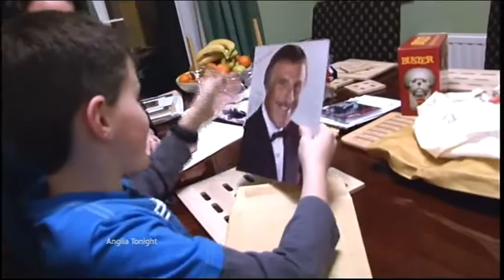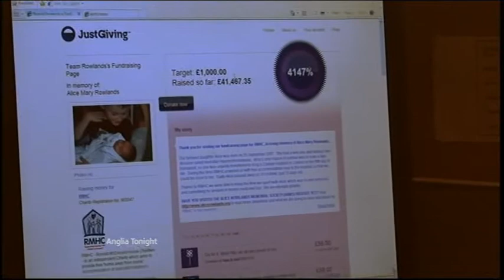Anglia News Boy helps raise money for charity & World Record Eating Jaffa Cakes Gustav Schulz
Norfolk Boy helps raise money for charity Sam Rowlands.

Essex World Record Eating Jaffa Cakes Gustav Schulz.